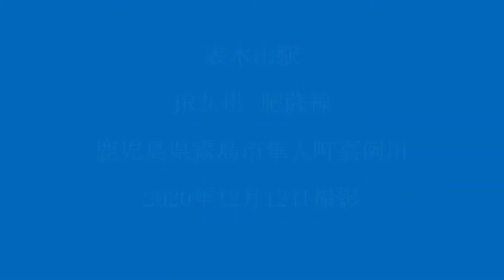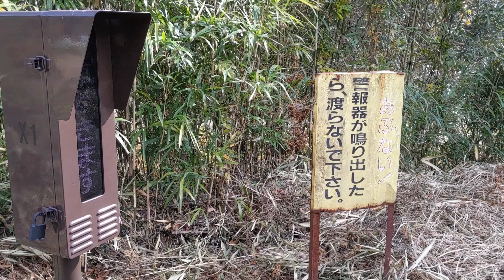表木山駅 JR九州 肥薩線 鹿児島県霧島市隼人町嘉例川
鹿児島県霧島市隼人町嘉例川にある、
JR九州　肥薩線　表木山駅。

無人駅

鹿児島県内の肥薩線駅の中ではかなり好きな駅。
嘉例川駅も良いが、観光客がいたりして落ち着かない事が多い。
その点表木山駅は5度訪れているが、
人の姿を見た事がない。

駅前に数台なら駐車できるスペースがあるが、
長い時間は迷惑になるから、
サッと見学してスッと去るのが良いと思う。